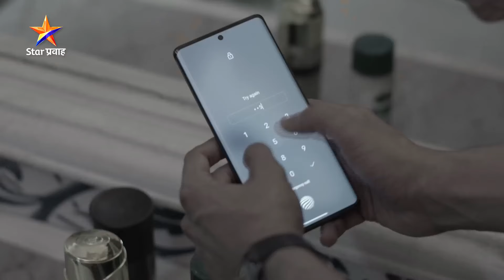Tharla Tar Mag |Today's Episode 469 -2 |चैतन्यला साक्षीला टाळता आलं नाही... | Star Pravah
चैतन्यला साक्षीला टाळता आलं नाही...
‘ठरलं तर मग’
सोम-शनि रा. 8:30 वा. Star प्रवाह वर.